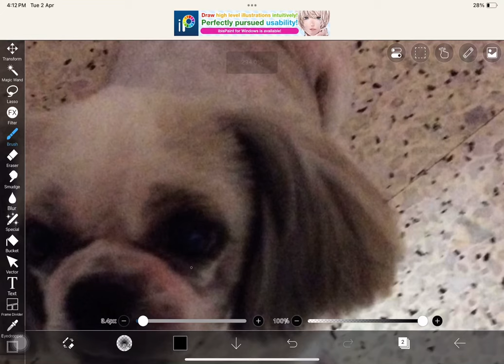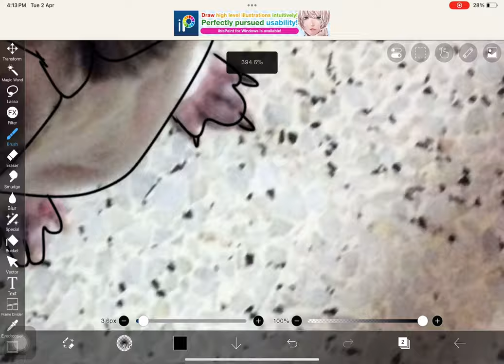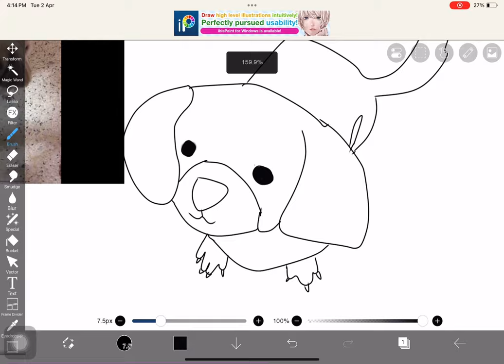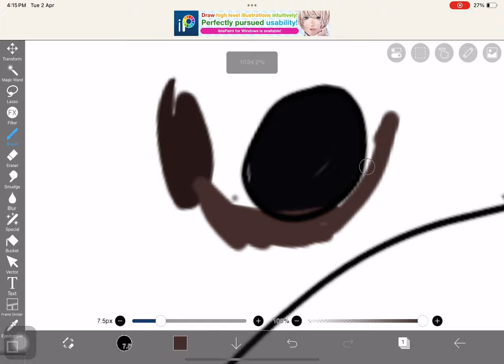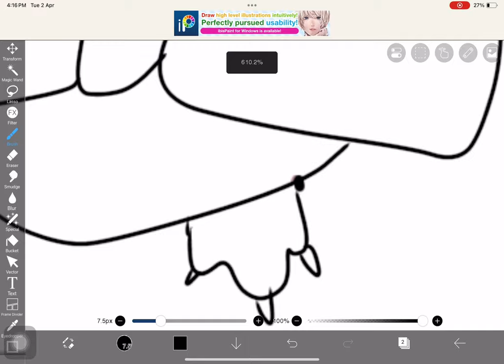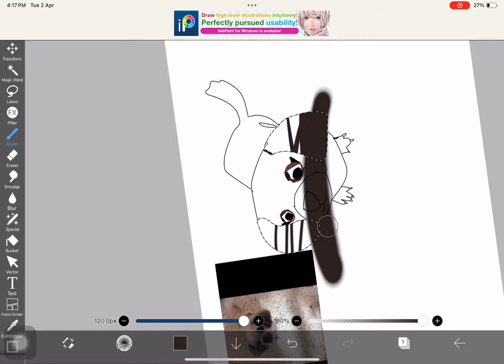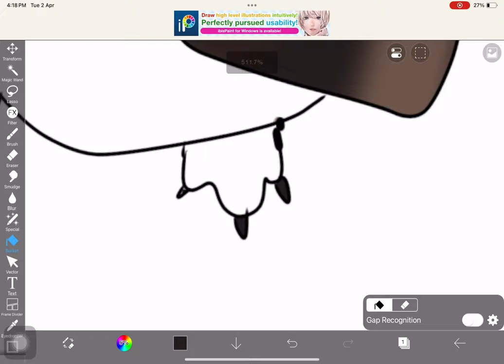Me drawing my dog who have passed away at the 1age 10 I drew her for the memories